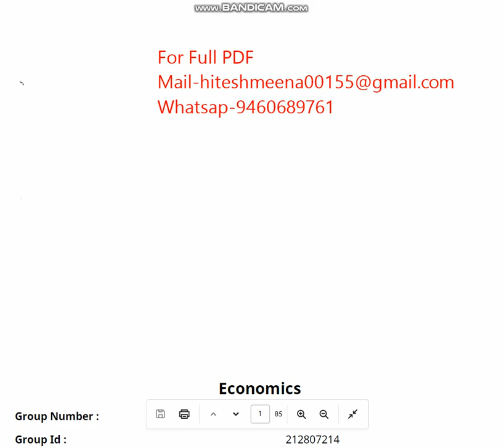CUET UG Economics 2023 ENTRANCE PAPER